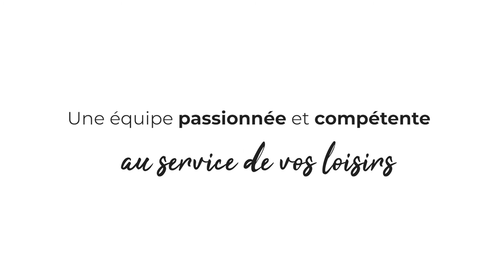Portrait d'équipe - Elodie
Responsable de concession, techniciens, magasiniers, commerciaux, assistante de direction, ... Nombreux sont les collaborateurs à vous accompagner quotidiennement dans vos projets d'évasion.
📢 Aujourd'hui nous avons décidé de leur donner la parole !
Ⓔⓟⓘⓢⓞⓓⓔ ⓪④
Elodie, fraichement intégrée dans l'entreprise, incarne le renouveau des équipes à CLC Orléans. Curieuse, compétente, motivée et pleine d'entrain, elle s'occupe des garanties de véhicules.
Ce format vous plaît ? N'hésitez pas à nous laisser un commentaire ⬇⬇